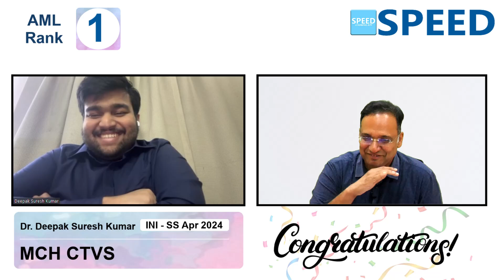1st Rank AML, MCH CTVS, INISS April 2024, Dr. Deepak Suresh Kumar.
1st Rank AML, MCH CTVS, INISS April 2024, Dr. Deepak Suresh Kumar., SPEED Topper, Congratulations!

⚕️ Course Duration:
 3 Years | 2 Years | 1 Years | 6 Months | 3 Months | 2 Months

Special Features
• 24/7 access to all previous recordings of live sessions you missed.

1. Medical Group
2. Paediatric Group
3. Respiratory Medicine Group
4. Anaesthesia Group
5. Radiodiagnosis Group
6. Microbiology Group
7. Pathology Group
8. Pharmacology Group

1. Surgical Group
2. OBG Group
3. Orthopaedics Group
4. ENT Group

1. Cardiology
2. Paediatrics
3. Critical Care Medicine
4. Gastroenterology
5. Nephrology
6. Endocrinology
7. Anaesthesiology
8. Medical Oncology
9. Pulmonology
10. Neurology
11. Clinical Immunology and Rheumatology
12. Clinical Hematology
13. Pathology
14. Clinical Pharmacology
15. Infectious Diseases
16. Radiology

1. Surgical Gastroenterology (SGE)
2. Urology
3. Surgical Oncology (Oncosurgery)
4. Endocrine Surgery
5. Plastic Surgery
6. CTVS & Vascular Surgery
7. Neurosurgery
8. Pediatric Surgery
9. Head and Neck Surgery
10. Gynaecological Oncology